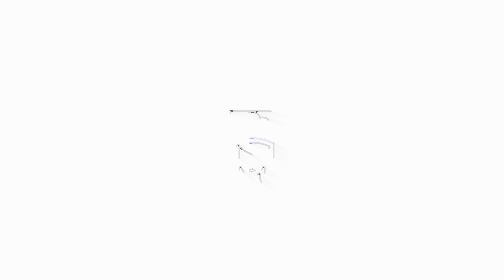MACARRÃO DE PREGUIÇOSO, RECEITA FÁCIL E DELICIOSA!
Acesse o Facebook, Instagram, Twitter, Tiktok, Kwai ou Pinterest: @testegordice

👋🏻 SOBRE NÓS
A Teste Gordice nasceu de uma paixão, uma paixão não somente pela culinária em si, mas principalmente pelo resultado, o prato pronto, uma lasanha saborosa, o churrasco bem feito, até mesmo aquela salada bem temperada. Aquele mesmo prato que junta a família no final de ano, aquele que traz alegria e satisfação em qualquer momento. Somos amantes da culinária, por isso, queremos mostrar para todos as nossas melhores receitas e fazer com que você experimente e celebre com sua família e amigos essa paixão em comum. Junte-se, teste várias receitas e venha construir essa comunidade que, independente do prato, ama mesmo é comer.

▶️ O CANAL
Olá, meu nome é Isabela, faço parte da equipe Teste Gordice. Eu, junto com você, vou aprender tudo sobre culinária e o universo da baixa gastronomia, diariamente.
Sendo essa a minha paixão, quero ajudar você a entender o que faz de uma boa receita os seus melhores momentos. Com isso, criamos esse canal com o desejo de aprendermos juntos uma deliciosa receita, seja doce ou salgada. Tudo isso para que compartilhe momentos incríveis ao lado de quem você ama.